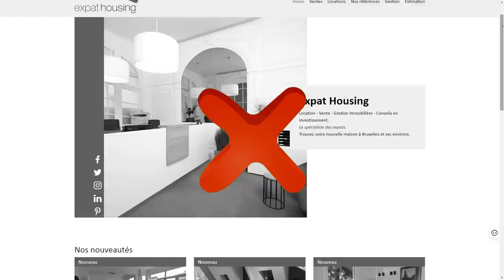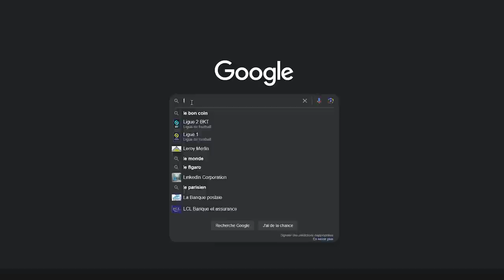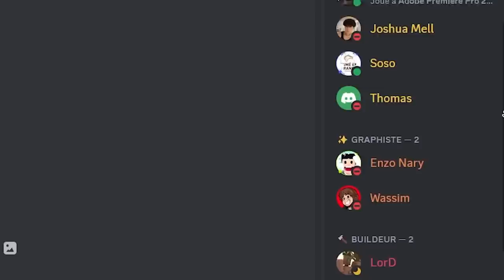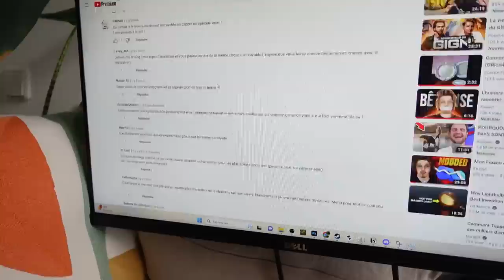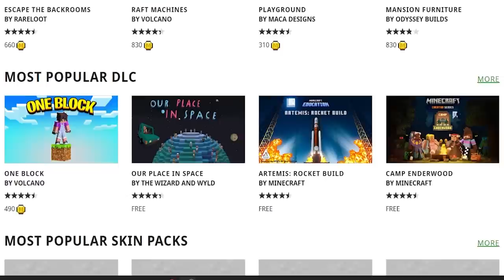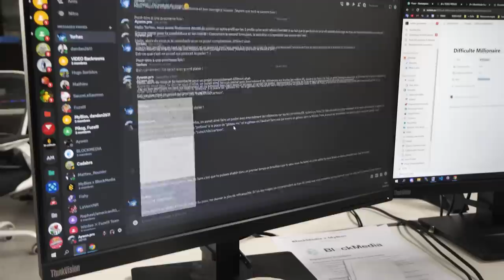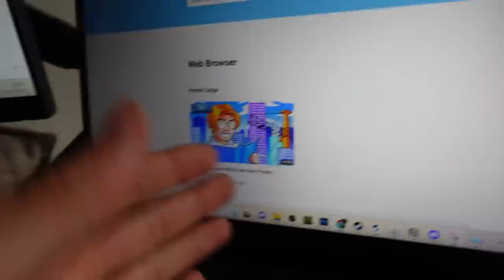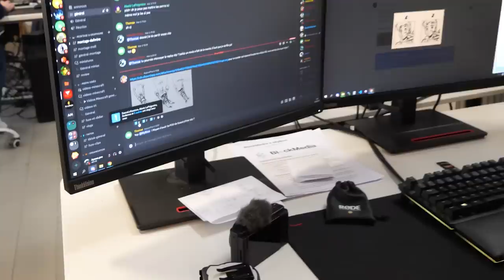J’ai (encore) ouvert une nouvelle entreprise… (#2)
🔴 Ma BD

00:00 Cache-cache
00:19 Amsterdam
00:57 Paladium Games
01:54 Soso cartons
02:29 Denis
02:46 Logement Amsterdam
03:44 Travailler à l'étranger
04:24 After Work Burger
05:25 Amsterdam Love
06:11 Blockmedia
08:47 Aywen le bricoleur
10:10 Sortie des cartons
11:05 Sortie du 1er vlog
11:57 After Work Burger
12:34 Sandblock Studios
15:09 Market Place Minecraft
16:29 Stagiaires de 3ème ?
16:34 Embauches
17:22 Tri des nouveaux monteurs
17:55 Nouvelle chaîne... multigaming
20:02 "J'ai postulé mais je n'ai pas eu de réponse"
20:22 Poster Fuze Shop
21:11 Offre d'emploi chargé(e) de production
21:39 Tirelire cochon
22:06 Aywen le bricoleur
22:14 Miniature chaîne Multigaming
22:32 After Work Burger
23:17 D&Co des bureaux
24:44 Poster MC Moddé
25:33 Le vélo à Amsterdam
26:44 After Work Burger
27:01 Aywen le bricoleur
27:51 Poster Vidéos IRL
28:11 Posters Fuze Shop
29:47 Outro